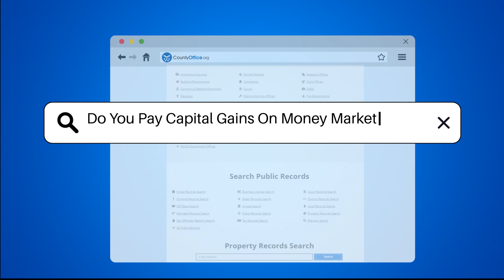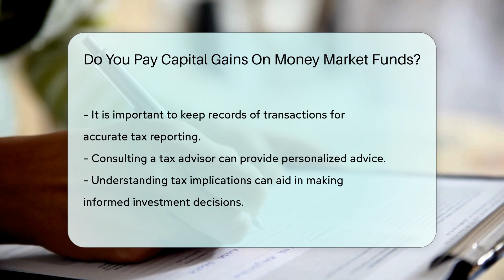Do You Pay Capital Gains On Money Market Funds? - CountyOffice.org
Do You Pay Capital Gains On Money Market Funds? In this enlightening video, we delve into the realm of money market funds and the intriguing topic of capital gains taxation. Discover how money market funds operate, their investment strategies, and the tax implications when you sell shares. Unravel the concepts of short-term and long-term capital gains, along with the varying tax rates associated with each. Learn the importance of maintaining accurate transaction records for tax reporting purposes and the significance of seeking guidance from a tax advisor for personalized advice on your investments.